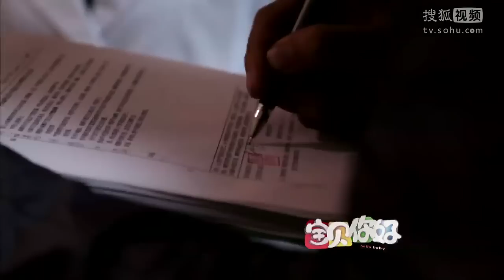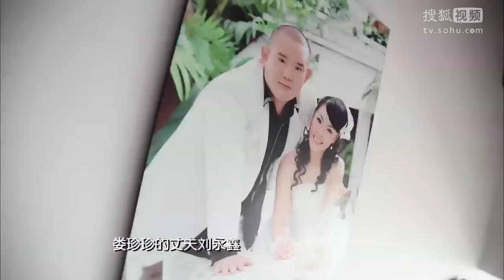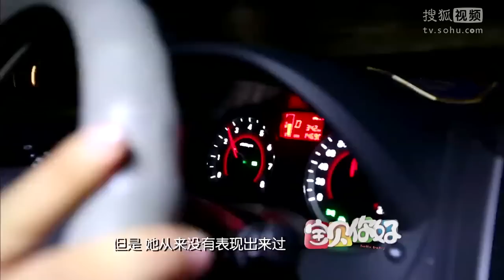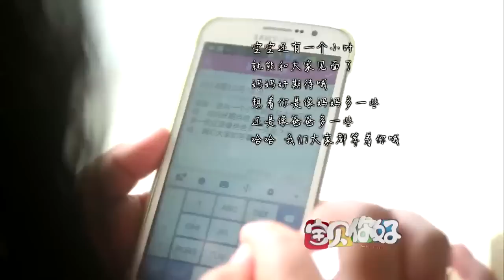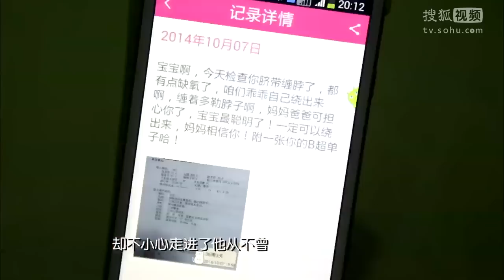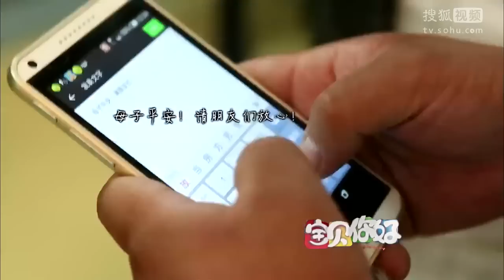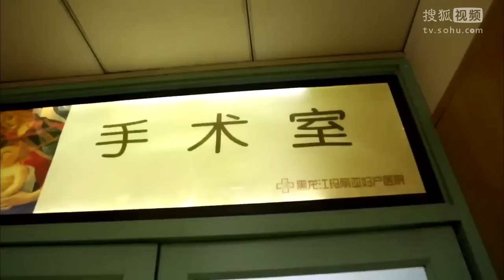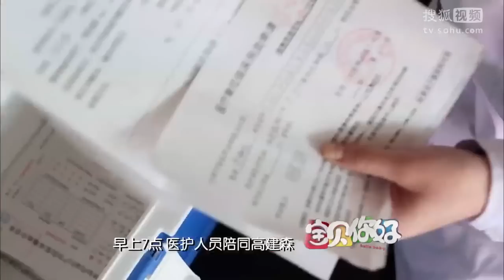20141111 宝贝你好 孕妇不惧瘫痪坚持生产 患病警嫂独自待产盼君归